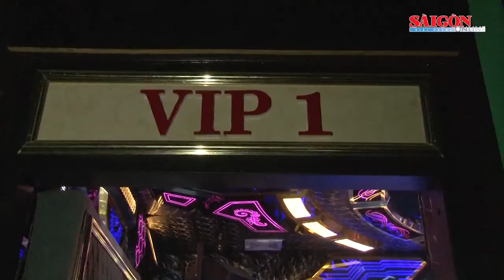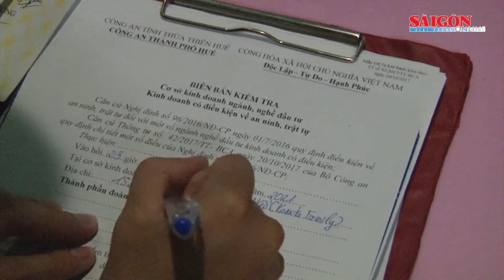Xử phạt chủ quán karaoke kinh doanh giữa mùa dịch, để khách sử dụng chất ma tuý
Chiều 31-8, Công an TP Huế cho biết, vừa tham mưu cho UBND thành phố Huế ra quyết định xử phạt vi phạm hành chính 20 triệu đồng đối với Lê Hữu Hiền (trú TP Huế), chủ quán Karaoke Family do có hành vi “Không thực hiện quyết định phòng chống dịch Covid-19 của UBND tỉnh Thừa Thiên - Huế về áp dụng biện pháp hạn chế tập trung đông người hoặc tạm đình chỉ hoạt động kinh doanh, dịch vụ tại nơi công cộng”.